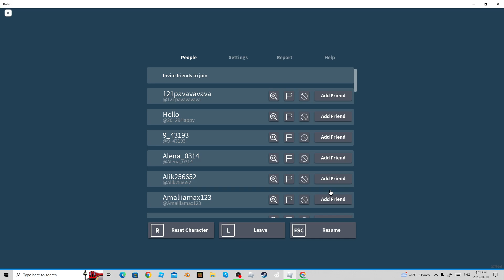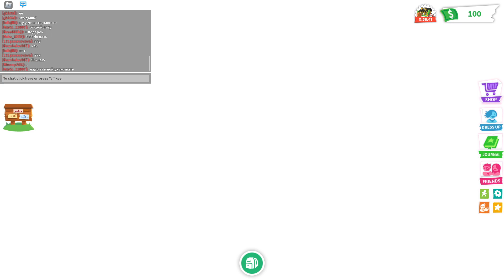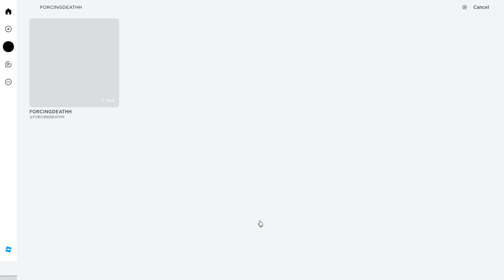I GOT HACKED PT 3: joining him on my alt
giving him HINNTSSS